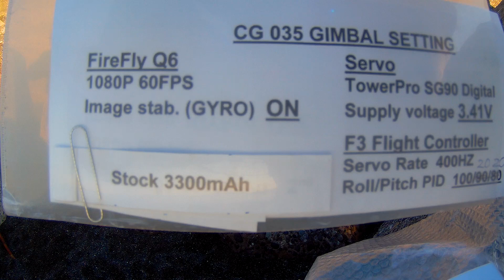CG035 MK III Q6 ON 3 41v 100 20 20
Still vibration exists. Will try fine tuning by changing the amount of 3M Earplug into rubber damper between CG035 and MK-III gimbal.